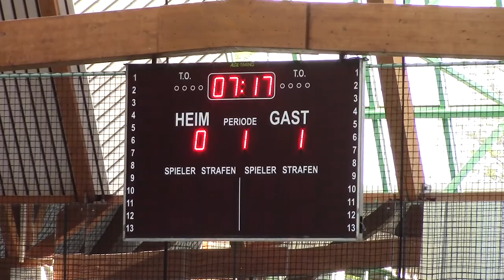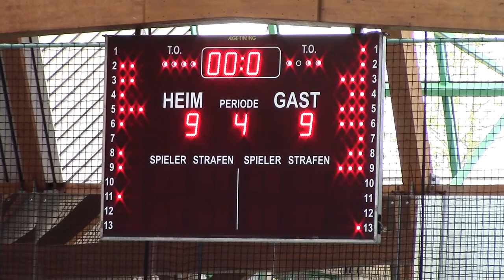Bayernderby Wasserball SV Weiden - Stadtwerke München